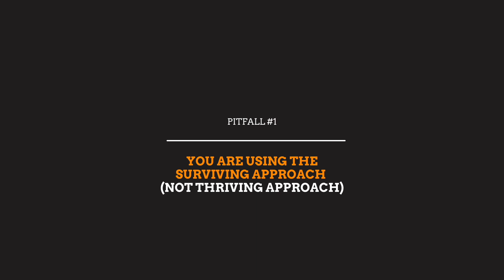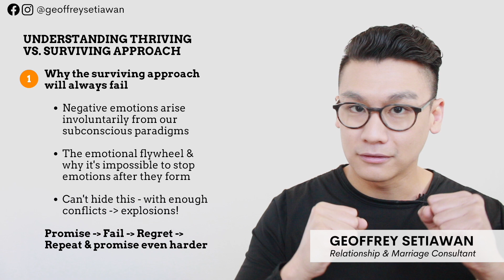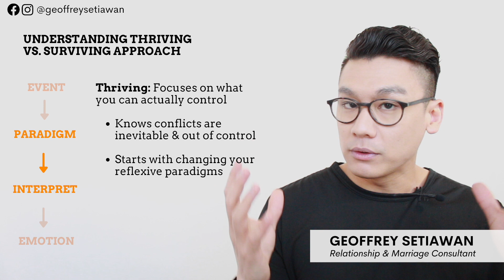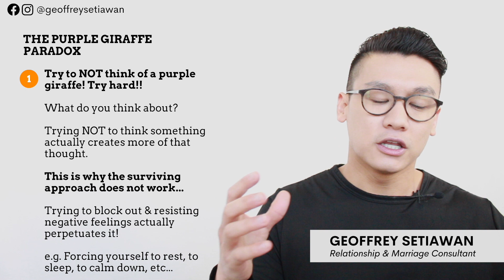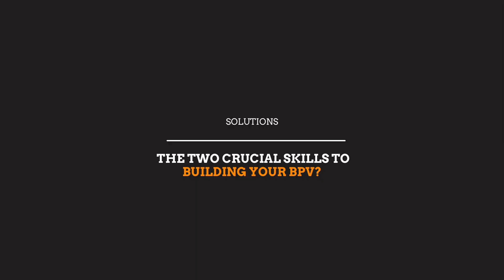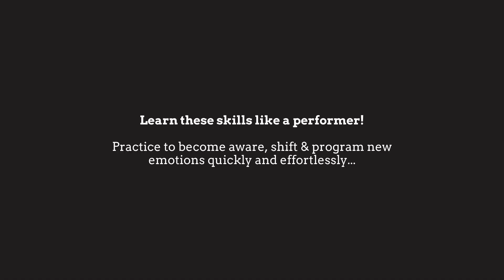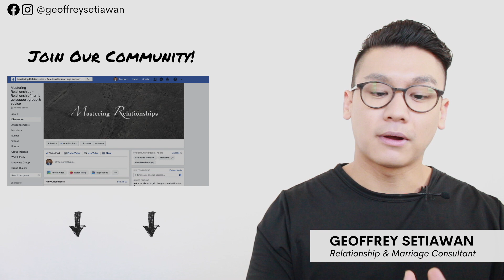Mastering Your Emotions in Relationships (Bulletproof Vest)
In this video, I am going to show you the 4 most common pitfalls people make when it comes to managing their own emotions in relationships. These 4 pitfalls are why so many men struggle to become emotionally bulletproof and become a master of their emotions in relationships.

Learn The Proven 5-Step Process to Empower Yourself to Rebuild Your Relationship/Marriage

How to Artfully Control Your Emotions in Your Relationship or Marriage